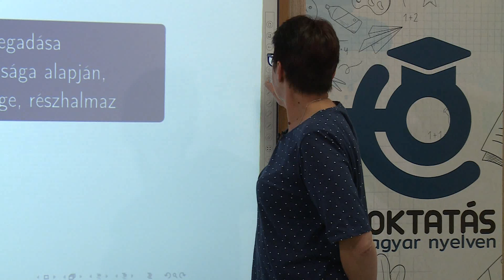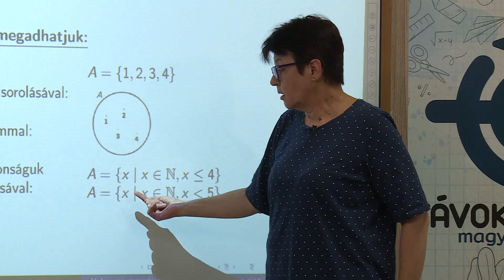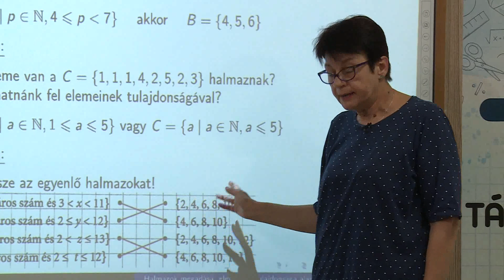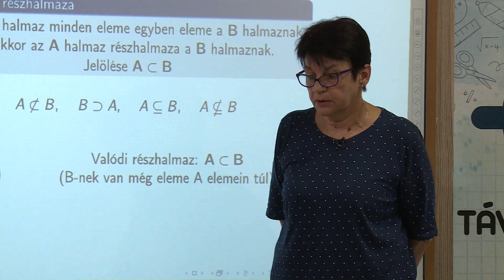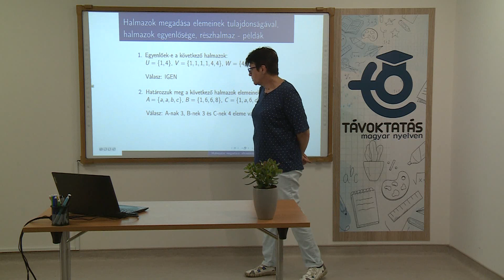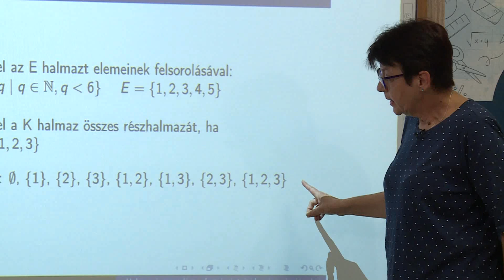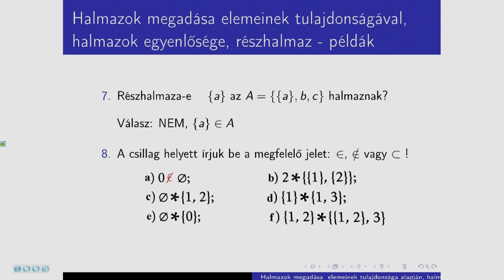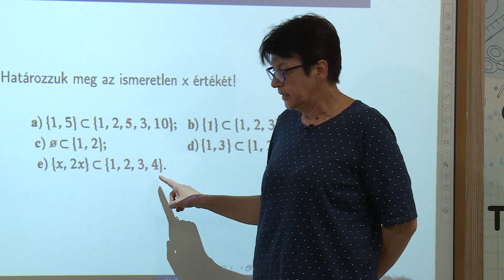A halmaz részhalmaza. Halmazok egyenlősége. A halmaz megadása elemeinek tulajdonságai alapján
Tanár: Josić Márta